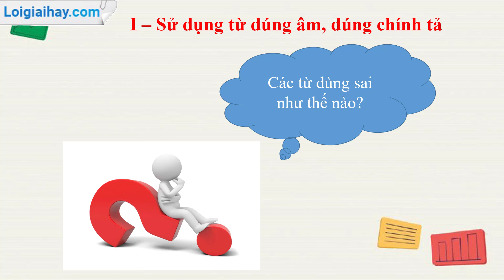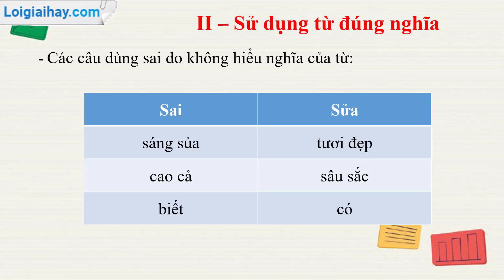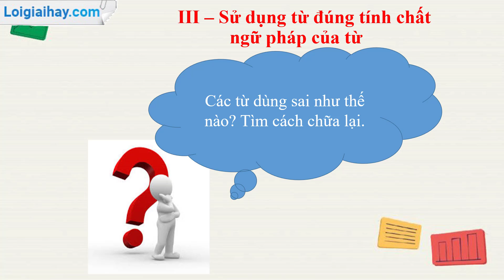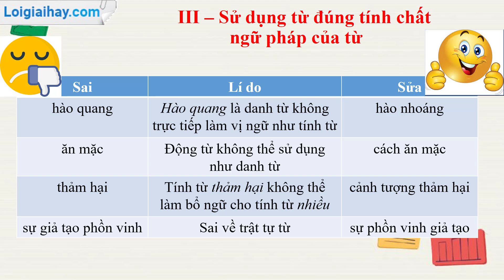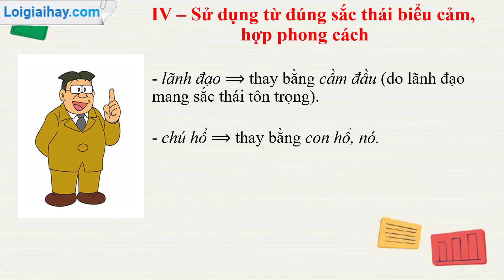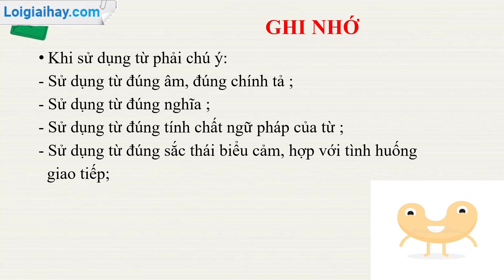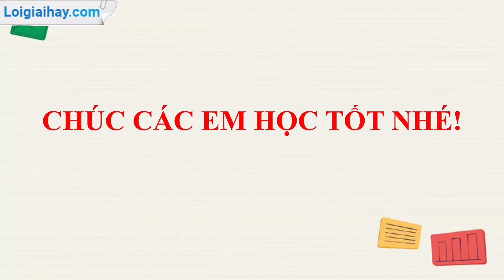Soạn bài Chuẩn mực sử dụng từ trang 166 SGK ngữ văn 7 tập 1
Soạn bài Chuẩn mực sử dụng từ ngắn nhất ngữ văn lớp 7 với đầy đủ các nội dung cần thiết và bám sát nội dung SGK đảm bảo hay và siêu ngắn.